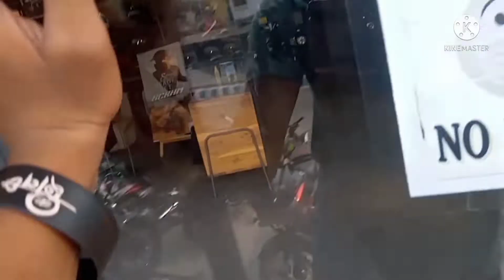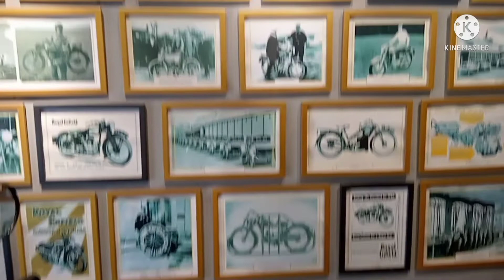Royal Enfield Classic 350 || royal enfield showroom || Raiganj || Shekhar Dutta